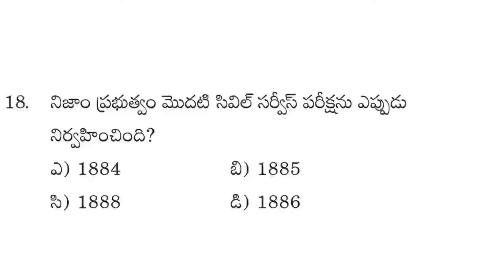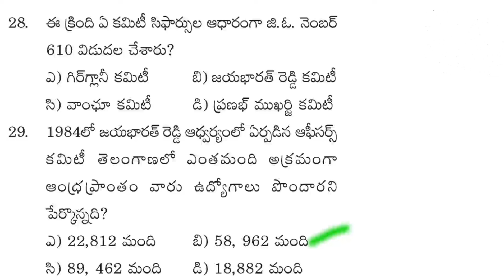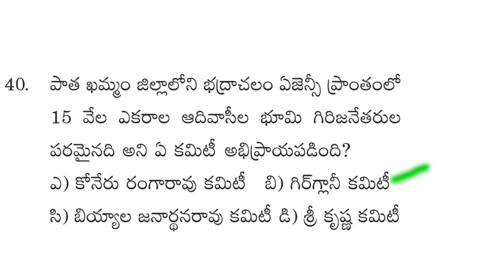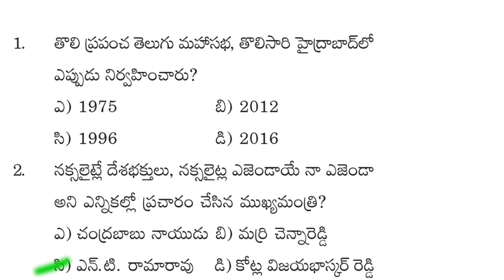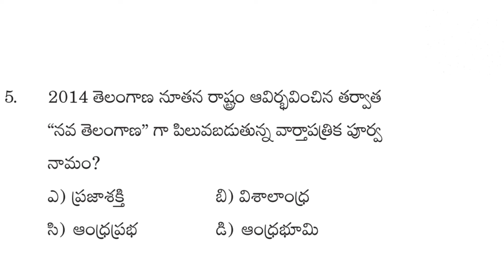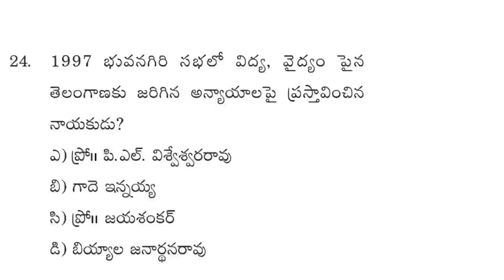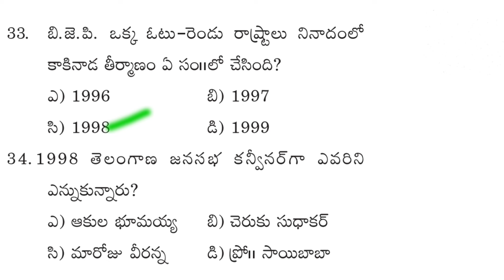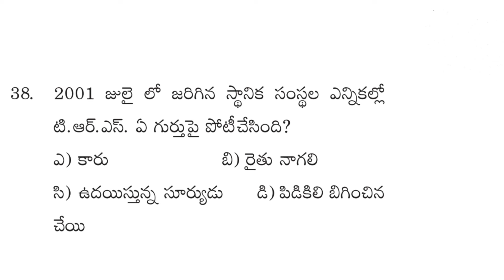Telangana Movement & History Important 35 MCQ BIT's || తెలంగాణ ఉద్యమ చరత్ర నుంచి ముఖ్యమైన ప్రశ్నలు🔥🔥